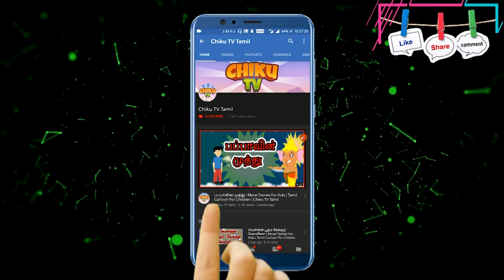மாயாஜால ஜக் | Jadui Jug | Tamil Magical Story | Tamil Cartoon | ChikuTv Tamil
மாயாஜால ஜக் | Jadui Jug | Tamil Magical Story | Tamil Cartoon | Tamil Story | ChikuTv Tamil | MCT